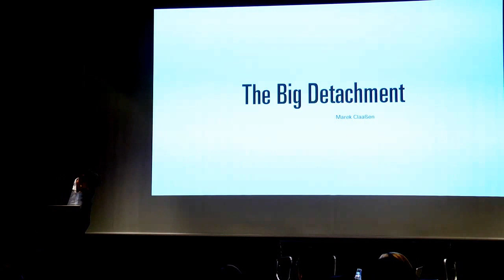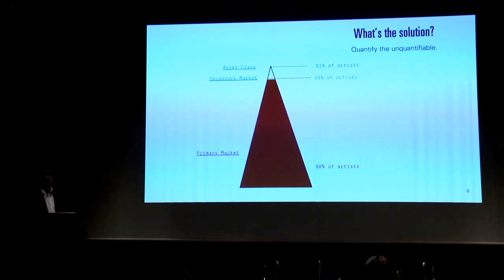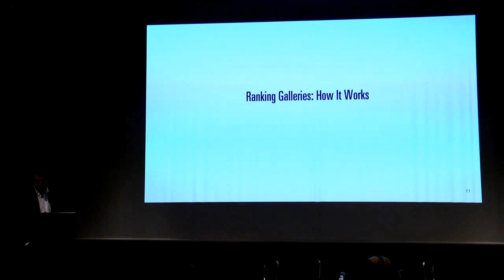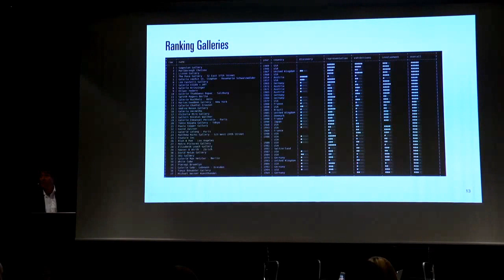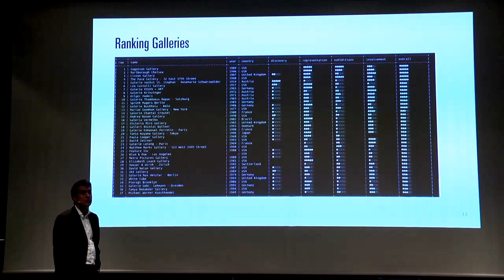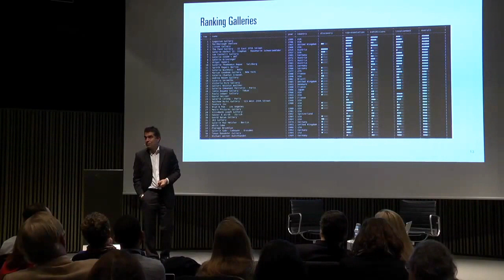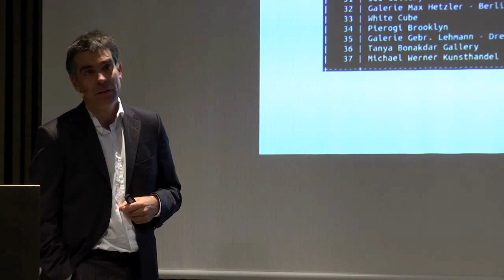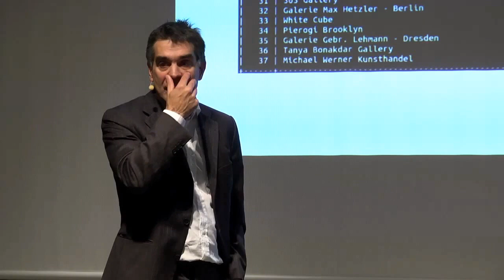Marek Claassen, 'Art Market – The Big Detachment'. Talking Galleries Barcelona Symposium 2015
Talking Galleries Barcelona Symposium 2015
MAREK CLAASSEN 'ART MARKET - THE BIG DETACHMENT''

Tuesday 3 November 2015, Barcelona

The art market has long been led by subjectivity and personal motivation, but it now faces a disruptive force: the digital world. After the music industry and the book market, it is now the art world’s turn to meet the internet’s power of objectivity. In order to build an objective, professional tool that offers an accurate reflection of the quality of an artist’s work, we need to study the ways in which artists’ careers are currently ranked.

In a professional market, data is king. Businesses need to conduct analyses, and will be analysed in return. How do they do this? By using concrete, statistical information the customer, previously called the collector, becomes anonymous, as does the gallery and its artists. Does this “objective” system of classification grant transparency?

In this new-world scenario a mature market evolves out of revolution i.e. change. For the art market this revolution means regulation. In order to develop the market, the key players must establish a secure environment for the customer: certified information, comparable processing standards, availability of works.

Standards are the core of any functioning market and are a way to make the incomparable comparable. ArtFacts.Net Director, Marek Claassen will explain how to establish a standardised measuring system for artistic careers, and what an econometric evaluation for galleries might look like. In addition Marek will cover how galleries can implement these industry standards in a small business.